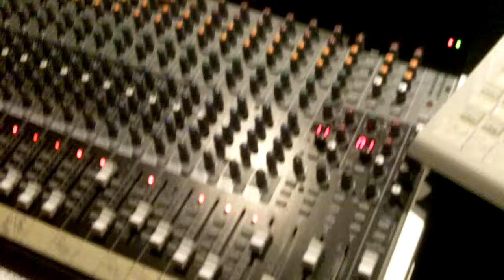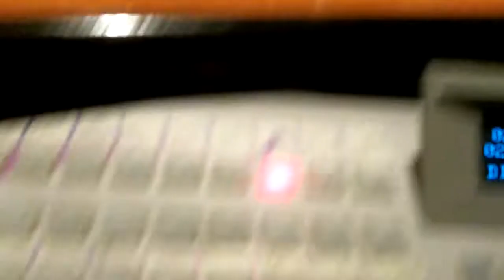Giving Away Hydro Gear FREE & Talkin' Root Aphids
Behind the Scenes on Heavy T's Grow Show in Numbskull Studios w/ Ben from Urban Ag and Horti Control is on the air w/ a caller talking about how to rid of Root Aphids properly while the Duff Man fends off the good grow knowledge for all hydroponic and indoor gardening and organic growers w/ his Duff Crystals--keeping him at bay.

Heavy T's Hydroponics Grow Show can be heard Live 7-10pm PST from Duff Free Zone.com Streaming 24/7
Almost Every Caller Wins Hydroponic Gear and Nutes for their personal growing projects